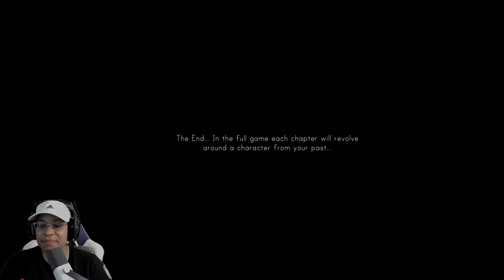The Scariest and Tallest Man EVER | Dead Faces (DEMO)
Game Info From the Developer : Dead Faces is a psychological mind bending horror about hallucinations and facing your past.